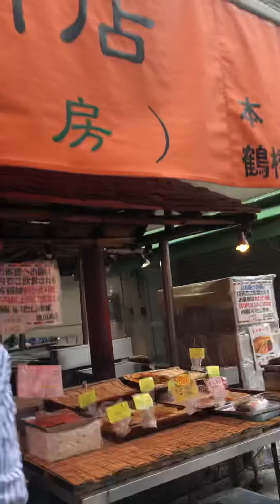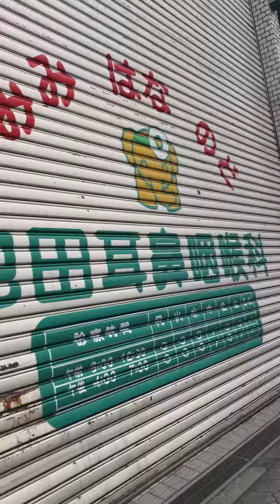Korean town , Osaka , Japan.I love Kimuchi & Cheese hattok